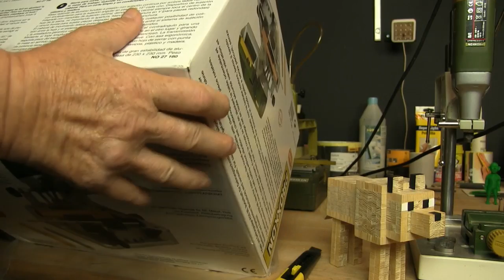Minecraft wolf 2